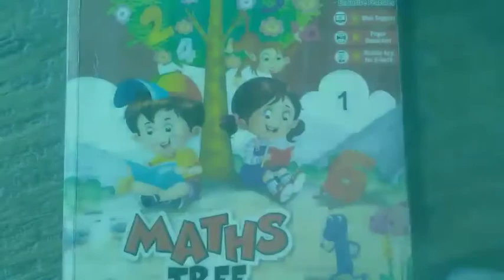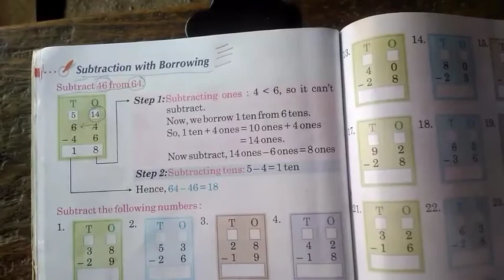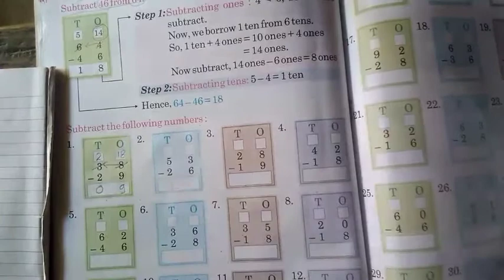Subtraction with Borrowing/Class-1st/Mathematics/Subtraction/By-Brijesh Sir